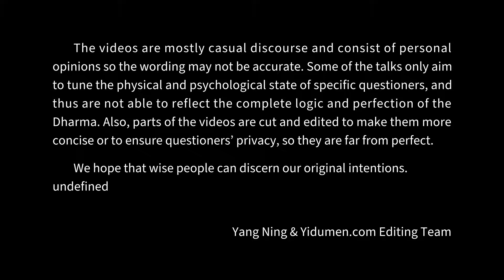Cotton Tree Blossom in 2012: If you miss this instant, you miss the future 易度门 yidumen󠀁ineng 聊天室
Cotton Tree Blossom in 2012: If you miss this instant, you miss the future
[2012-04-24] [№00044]